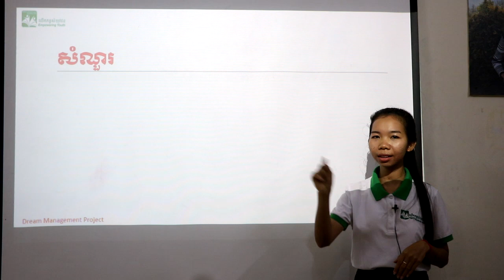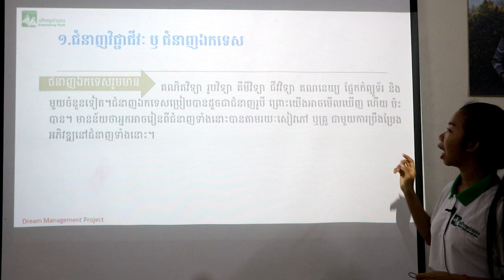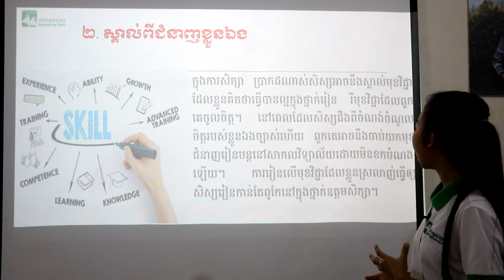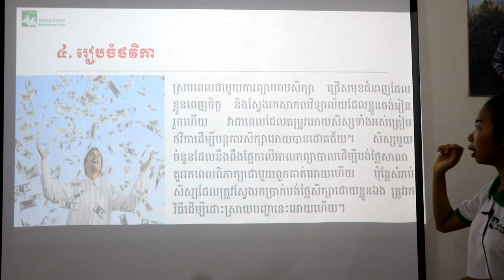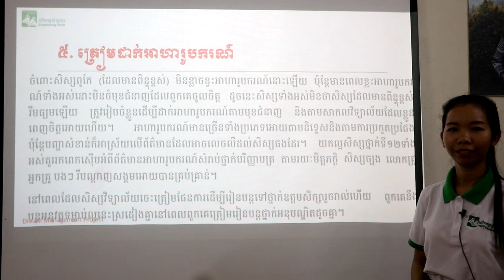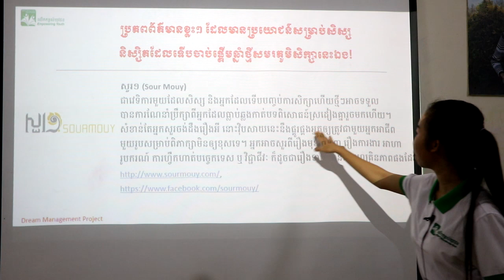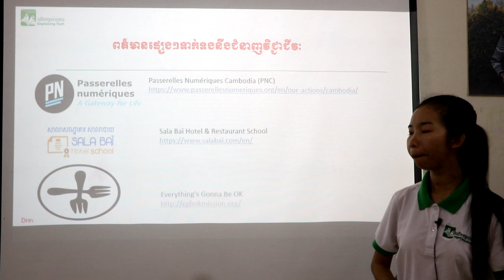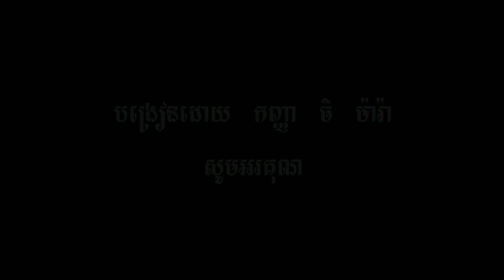Grade_12, ការត្រៀមខ្លួនក្រោយបញ្ចប់ថ្នាក់វិទ្យាល័យ, Be ready for high school graduate